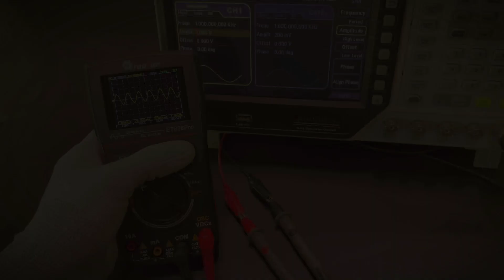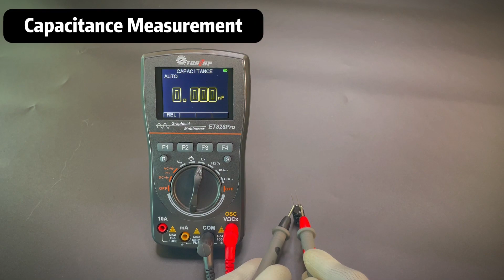Incredible Deal! $42 Color Oscilloscope Multimeter 2-in-1 50Msps Sampling 10MHz Bandwidth True RMS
2 in 1：50Msps high-speed sampling + 10MHz analog bandwidth ，with the 6000 Counts True RMS multimeter.

High voltage oscilloscope: In the oscilloscope state, it can measure AC voltage up to 565V and peak to peak voltage up to 1600Vp-p,500mA/10A double fuse, double protection meter

AUTO, one button waveform capture,

oscilloscope parameters can be manually set, automatic/normal/single scan mode, time base, amplitude, rising/falling edge and level

100 sets of data and 10 sets of waveforms data storage

Oscilloscope:
Bandwidth : ACV /10MHz
Max real-time sampling rate : 50Msps
Storage : 100 Datas/10 Waveforms
Number of channels : 1
Vertical sensitivity range : 500mV- 200V/div
Time base range : 200ns~10s/div
Vertical range Accuracy : (5%+ 0.2div)
Time Base Accuracy : (0.01%+ 0.1div)
Trigger Mode : Auto / Single / Normal
Trigger edge selection : Rising/falling edge
measurement function : Vp-p, Vavg, Vrms, Hz

Multimeter
DC Voltage:400mV-1000V
DC Current:40mA-10A
AC Voltage:400mV-750V
AC Current:40mA-10A
Resistance:400.0Ω~ 40.00MΩ
Capacitance:51.2nF~ 100uF,100mF
Frequency:5Hz ~ 5MHz
Duty cycle:0.1%~99.9%
Continuity test: Resistance less than 50Ω,beep
Diode test: Voltage is about 1 .5 V